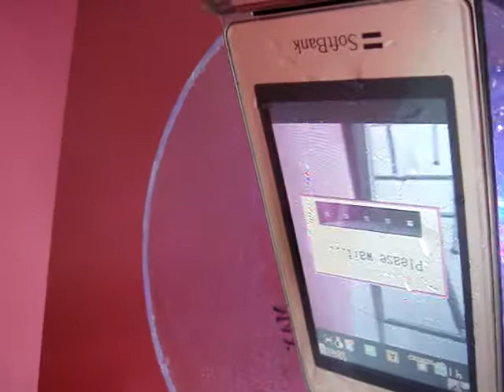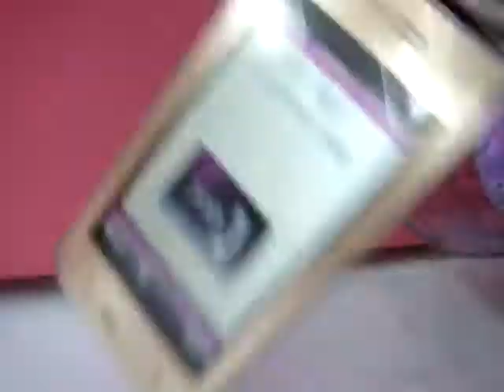大小姐 Softbank 824SH Let's Get Wet 水底攝影大作戰